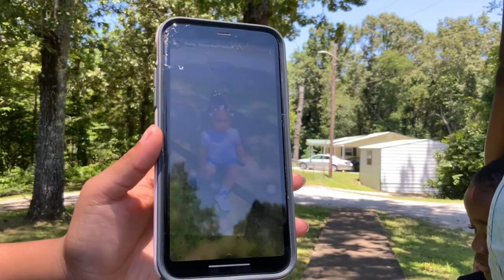CALOMESE FAMILY FUNHOUSE FISH FRY AT GRANDMA’s | bOMBBAY51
The Calomese family takes a trip to Baldwin Mississippi just outside of our dad‘s birthplace of Tupelo Mississippi where he grew up and graduated from Baldwin high school to visit his mother and our beloved grandmother.

Be sure to support the brand BOMBBAY51….

Spomsor #1: 2xCredit System
Learn how to get on limiting funding for your business!

Shop for American made every day household products online. In case of another “shut down“ rest assured do you have a reliable source to get your every day knees.